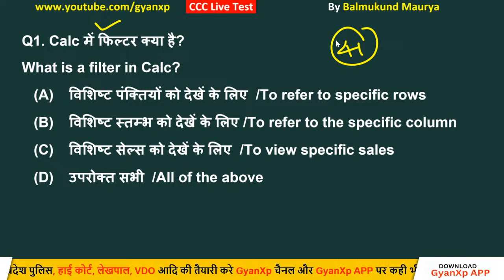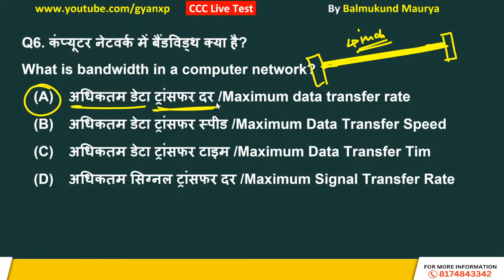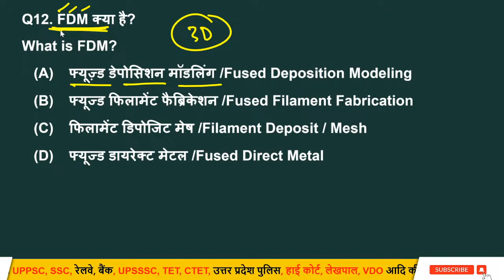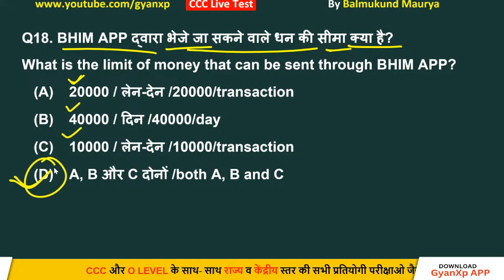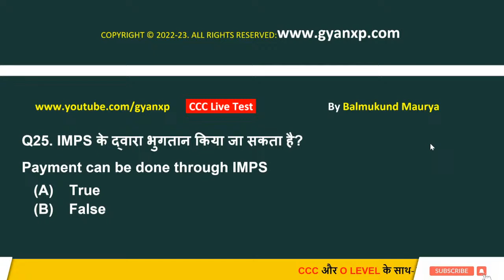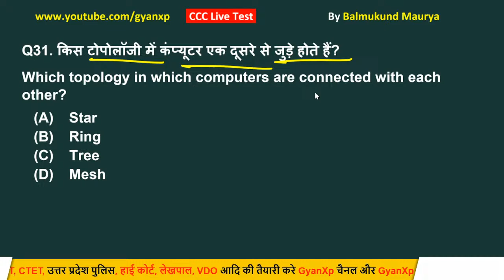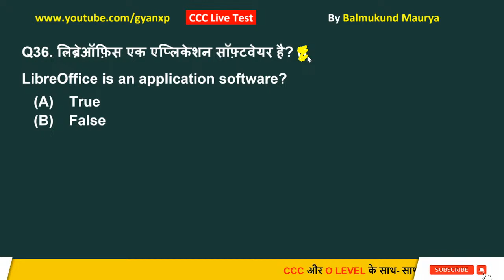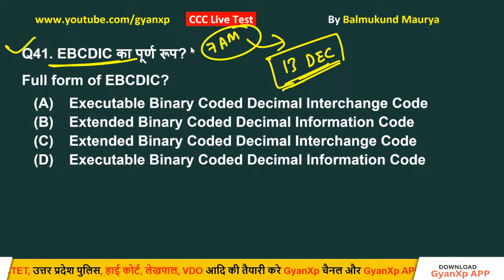CCC Marathon 7 || CCC DEC 2022 & CCC JAN 2023 || CCC Top 40 Questions || GyanXp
CCC Marathon 7 || 40 MCQ Questions for CCC Exam || CCC EXAM 2022 ||

nielit ccc